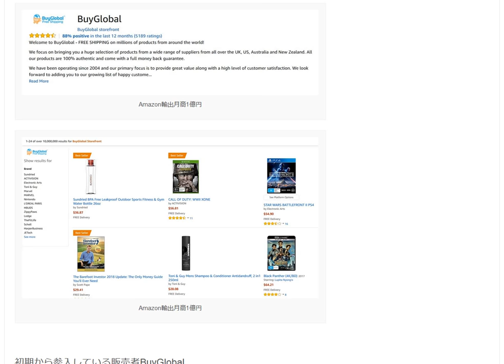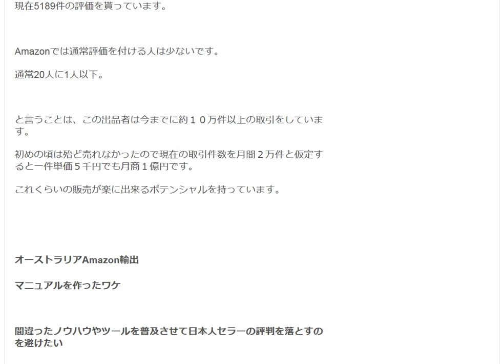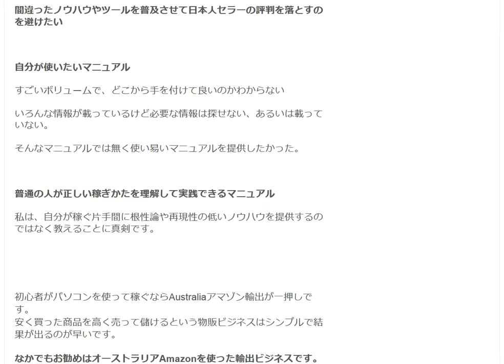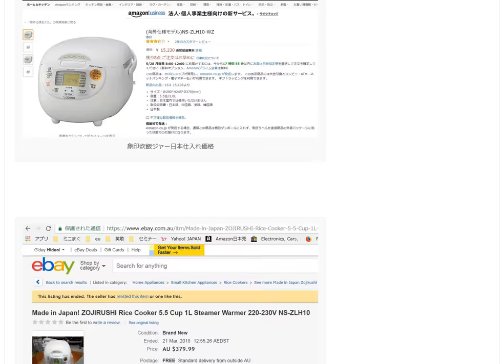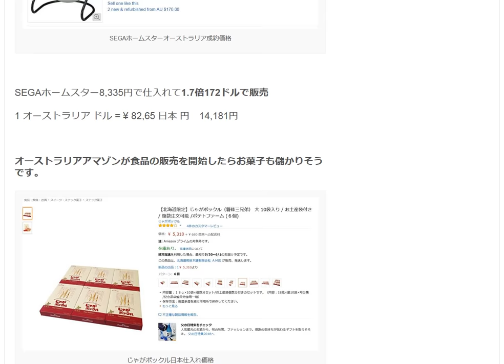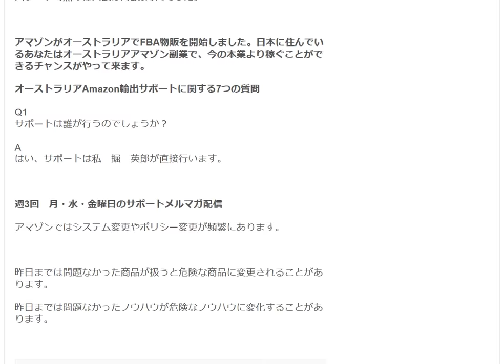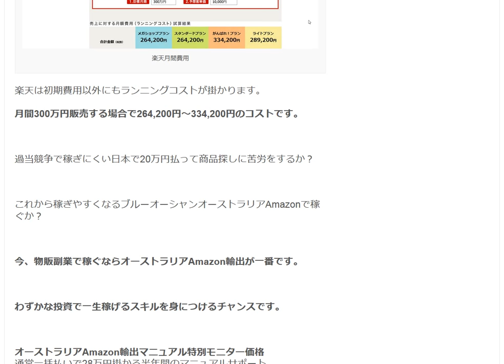Amazon評価を付ける購入者の割合は20人に1人以下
1日10分で月10万円を稼ぐ! Amazon輸出ビジネスがわかる本　出版社:ソシム (2013/11/22)